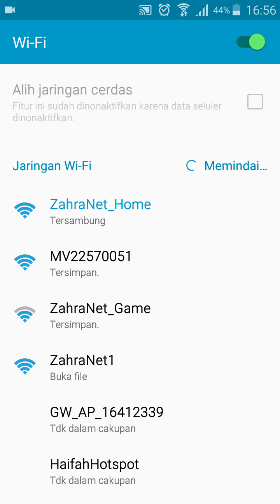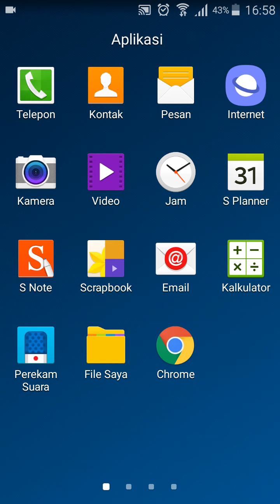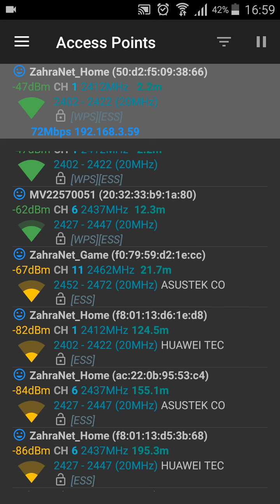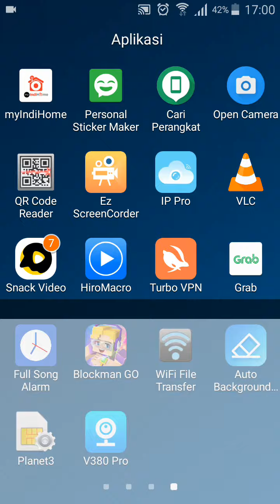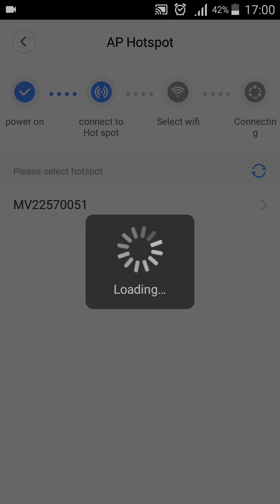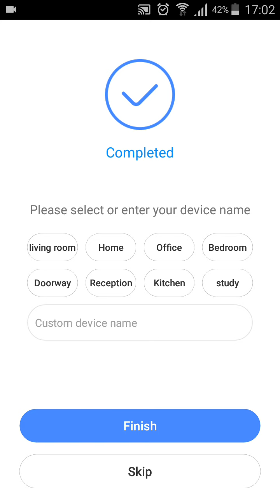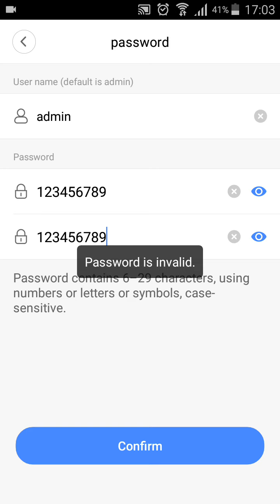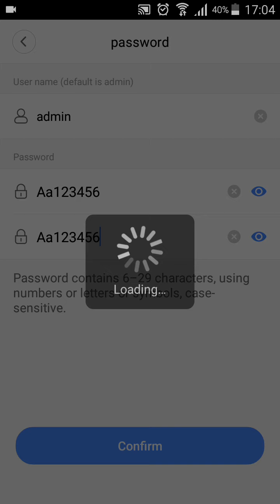menghubungkan aplikasi cctv bolham lampu VRcam panoramic ke wifi Mikrotik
CCTV vrcam 360 derajar bentuk lampu bolham ini sangat mudah di aplikasikan pemasangannya.
Bisa langsung di pasang seperti lampu rumah pada umumnya.
Terdapat inframerah dan lampu led.

Cara menjadi MEMBER channel youtube Teknisi Wifi..!!
Silahkan klick tombol GABUNG atau JOIN di bawah video
Keuntungan: mendapatkan VPN remote dan link download tanpa iklan